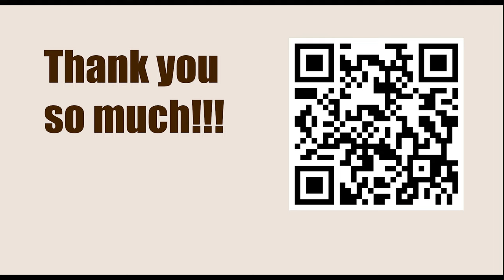American Cup 2023, Saint Louis, USA - Round: 4.2 || Wesley So vs Hikaru Nakamura - March 25, 2023